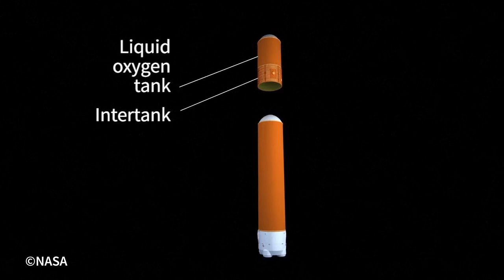SLS: Nasa's powerful new moon rocket | AFP Animé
NASA successfully carried out a key static test of its troubled Space Launch System rocket, a win for the agency as it prepares to return to the Moon. Videographic illustrating the rocket.Videographic